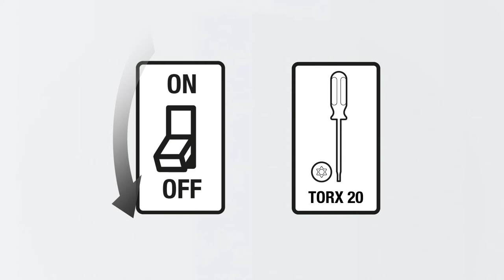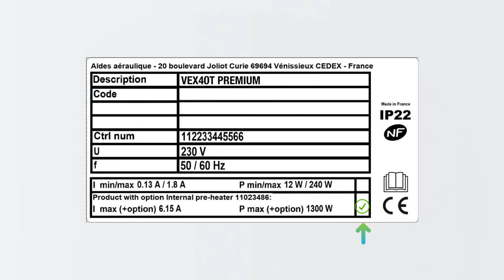Aldes InspirAIR TOP - Tutorial voorverwarmingsbaterij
De geconnecteerde WTW-systeem met luchtzuivering dat doeltreffend de kleinste polluenten filtert en zich aanpast aan uw behoeften